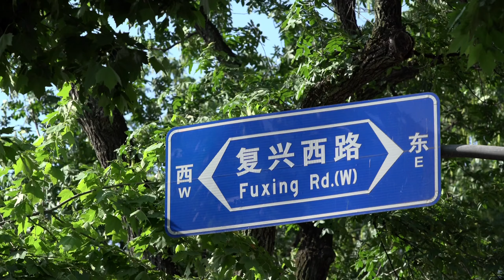Sony Bravia 4k HDR Pro Demo in Brasil 18 minuto